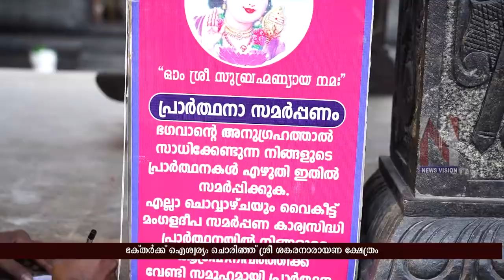Sree Sankara Narayana Temple, Edavoor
ചരിത്ര പ്രസിദ്ധ ക്ഷേത്രമാണ് കാലടിക്കടുത്ത് ചേരാനല്ലൂർ ശ്രീ ശങ്കര നാരായണ ക്ഷേത്രം.നിരവധി ഭക്തരാണ് ദിവസവും ക്ഷേത്രത്തിലെത്തുന്നത്. ചൊവ്വാഴ്ച്ചകളിൽ നടക്കുന്ന മംഗളദീപ കാര്യസിദ്ധി പ്രാർത്ഥനയിൽ ആയിരങ്ങളാണ് പങ്കെടുക്കുന്നത്‌.